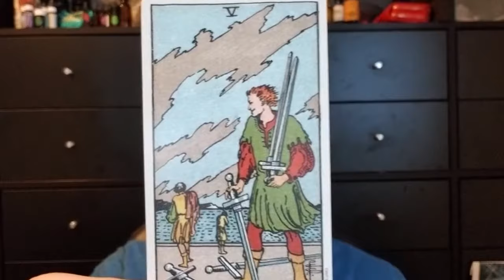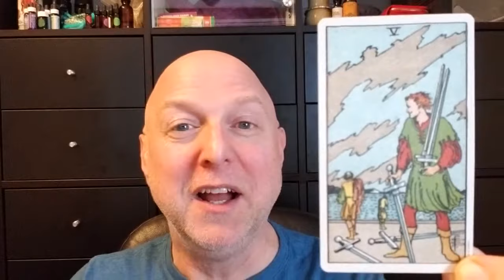Wes Berg Tarot - Five of Swords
A brief definition of the RSW five of swords tarot card.